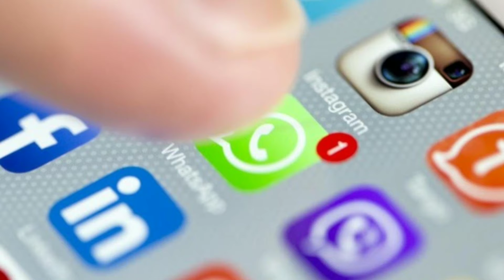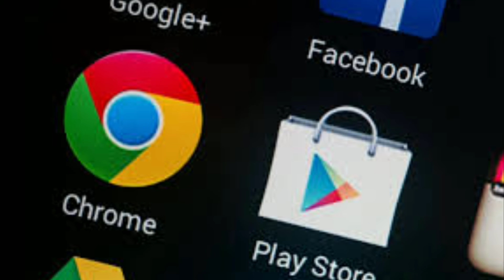upi transaction। UPi payment features in indiaupi apes charge in serviceGoogle payphone pay paytm